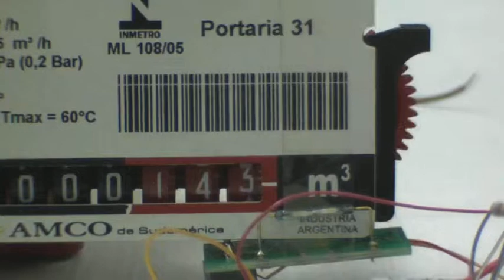Detecção de pulso com reed switch em relojoaria de medidor de gas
Pulses are detected through a reed switch attached to a gas meter totalizer. You can see when the reed is on when the red led on the right glows.